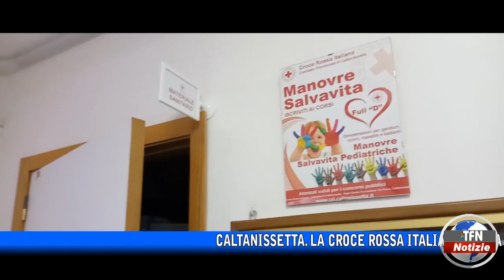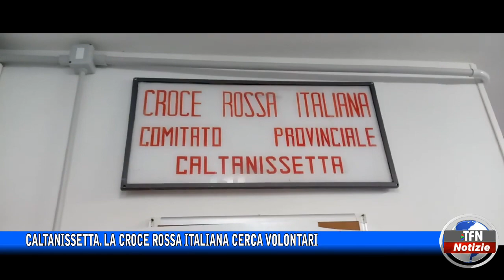Caltanissetta. La Croce rossa italiana cerca volontari